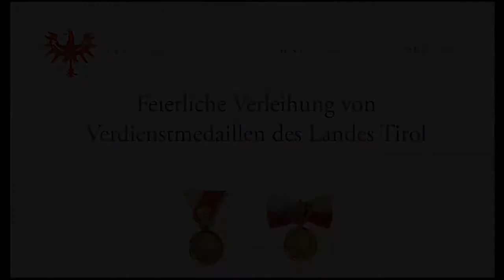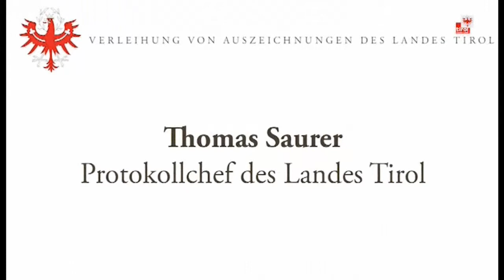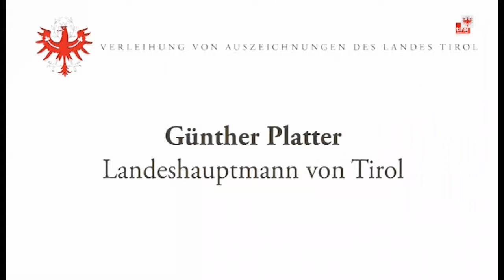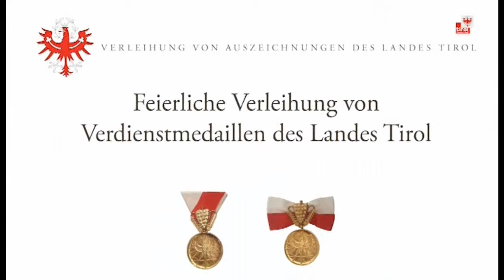Hoher Frauentag 2015